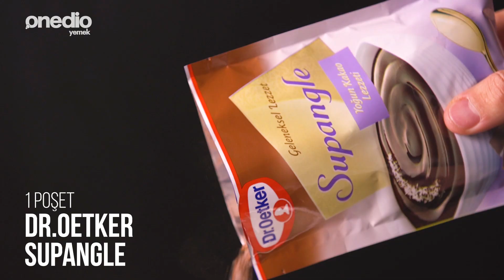Supangleli Pavlova Pastacıklar - Tatlı Tarifleri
Ağızda dağılan bezelere nefis supangle eşlik ediyor. Dışı çıtır içi akışkan bu mini pastacıklar herkesin gözlerinden kalpler çıkaracak.

Supangleli Pavlova Pastacıklar
Malzemeler:
Beze:
3 yumurta akı
1 tutam tuz
210 gr (1.5 su bardağı) Dr. Oetker Pudra Şekeri
1 poşet Dr. Oetker Şekerli Vanilin
1 tatlı kaşığı üzüm sirkesi
Supangle:
1 poşet Dr. Oetker Supangle
500 ml (2.5 su bardağı) süt
25 gr margarin
Üzeri için:
180 gr (1.5 su bardağı) çekirdeksiz vişne
2 yemek kaşığı toz şeker
1.5 tatlı kaşığı Dr. Oetker Mısır Nişastası
2 yemek kaşığı su
Hazırlanışı:
Fırın tepsisine pişirme kağıdı serin. Fırını belirOlen dereceye ayarlayıp ısınması için önceden açın.
Elektrikli Fırın ayarı:
Turbo pişirme: 160 derece (önceden ısıtılmış)
Alt-üst pişirme: 170 derece (önceden ısıtılmış)
Yumurta akları ve tuzu cam veya metal bir çırpma kabına alın. Mikserin yüksek devrinde kar haline gelinceye kadar 2-3 dakika çırpın. Mikserin en düşük devrinde çırpmaya devam ederek pudra şekerini azar azar ilave edin. Şekerli vanilin ve sirkeyi ekleyip 5 dakika daha çırpın. Karışımdan 1-1.5 yemek kaşığı alıp pişirme kağıdının üzerine top şeklinde yerleştirin. Kaşığın tersi ile orta kısmını çukurlaştırarak 6cm çapında ve 3 cm yüksekliğinde şekillendirin. Kalan karışımı da fırın tepsisine aralıklı alıp şekillendirin ve pişirin.
Pişirme süresi: Yaklaşık 40-45 dakika
Fırından çıkarıp soğumaya bırakın. Sütü bir tencereye alın. Üzerine supangle poşetini boşaltın ve orta ateşte karıştırarak pişirin. Kaynamaya başlayınca ocağı kısın ve margarini ilave edip 2-3 dakika daha pişirmeye devam edin. Ocaktan alıp arada karıştırarak soğutun. Oda sıcaklığına gelince buzdolabında bekletin. Vişne ve toz şekeri bir tencereye alın. 2 yemek kaşığı suyu bir kaseye alın. Üzerine nişastayı ilave edip kaşık ile eriyinceye kadar karıştırın. Karışımı vişnelerin üzerine dökün. Orta ateşte karıştırarak pişirin. Kaynamaya başlayınca ocağı kısın ve 2-3 dakika daha pişirin. Ocaktan alıp arada karıştırarak soğutun.